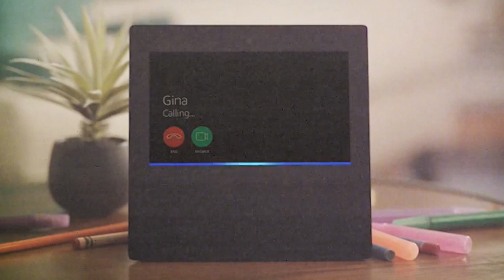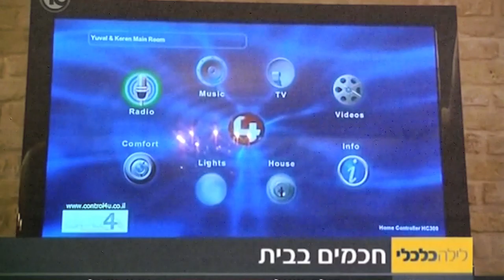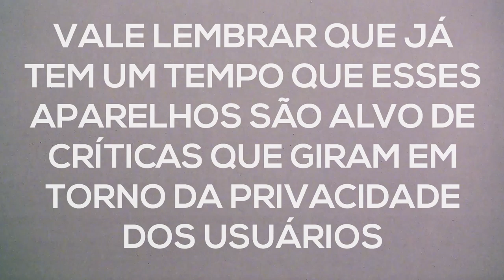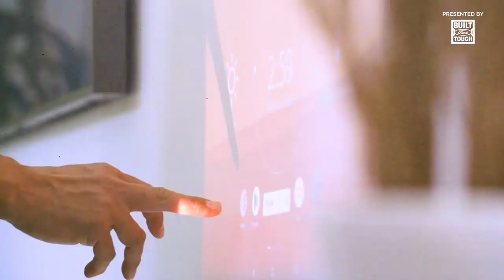Como a Alexa e os smart speakers irão transformar a sua casa?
A Amazon finalmente lançou por aqui o Echo Dot e a Alexa, sua assistente virtual e dispositivo alto-falante inteligente.
O aparelho recebe comandos de voz em português para tocar músicas, realizar pesquisas na internet e se comunicar com outros dispositivos residenciais conectados à rede wi-fi, como sistemas de iluminação, cafeteiras, fechaduras inteligentes e câmeras de segurança.
Mas como os smart speakers funcionam? E será que eles estão ouvindo TUDO o que acontece na sua casa?
Hoje, no Laboratório 2000.